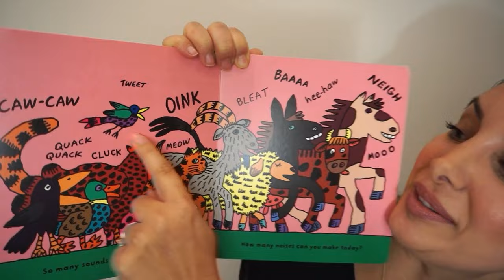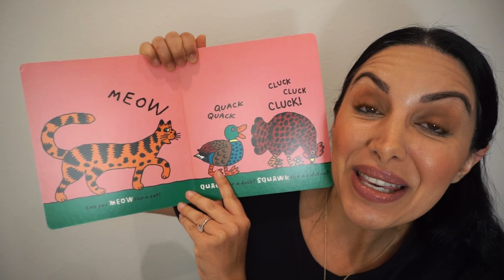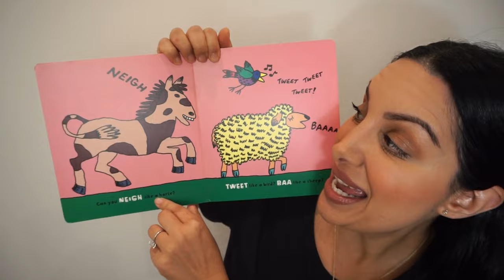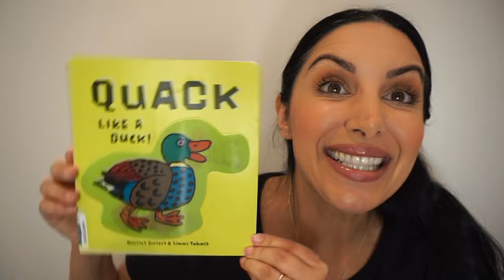Quack Like A Duck! - Kids Book Read Aloud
Quack Like A Duck!
by Harriet Ziefert

Can you BAA like a sheep? SING like a bird? WHINNY like a horse ahead of the herd? Simms Taback's charming critters will have kids mooing, quacking, and hee-haw-ing. The lively lenticular cover shows a quacking duck who's on the move!

With permission of Blue Apple Books. Please support the author by purchasing this book for your home and/or classroom library.